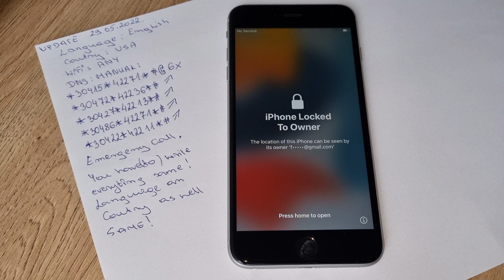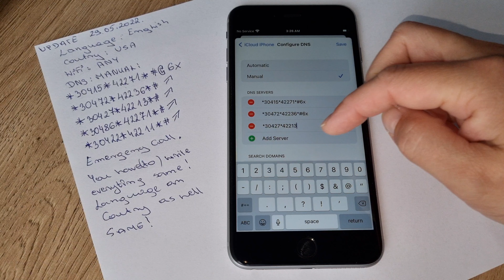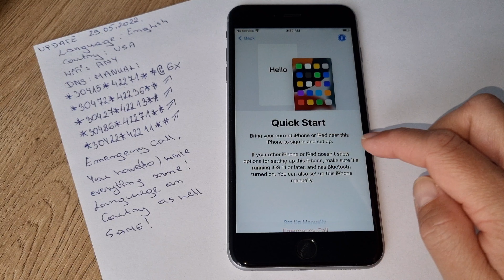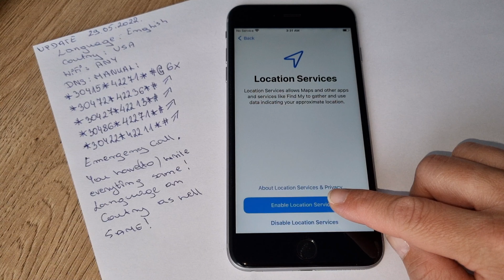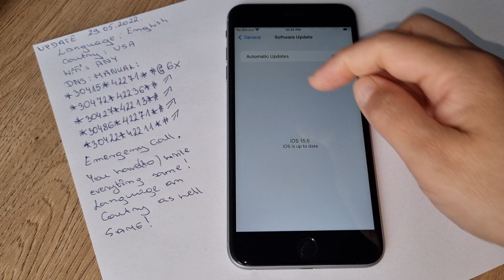iCloud Unlock Disabled Apple ID and Password iPhone 4/5/6/7/8/X/11/12/13 Any iOS✔️Any Country✔️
unlock icloud activation lock without apple id iphone 6,
quick unlock disabled iphone & icloud activation lock any phone,
how to unlock icloud activation lock on ipad and iphone using imei number,
how to unlock apple iphone x icloud activation lock 2020,
iphone unlock icloud activation lock bypass using 3utools,
icloud unlock iphone 11 pro activation lock bypass ios 14.6,
iphone 5s icloud activation lock bypass/icloud unlock,
3utools 2021 - iphone ios unlock icloud activation lock bypass 3utools,
how to unlock iphone x icloud activation lock,
unlock icloud activation lock iphone xs max,
icloud activation lock free bypass iphone jailbreak on windows,
free unlock icloud activation lock iphone 6,
free unlock icloud activation lock iphone 7 plus,
free unlock icloud activation lock iphone 5s,
how to unlock icloud activation lock iphone 6 plus for free,
how to unlock icloud activation lock iphone 11,
how to unlock iphone icloud activation lock,
how to permanently unlock icloud activation lock iphone 7 plus,
how to unlock iphone 4 icloud activation lock,
iphone 5 icloud activation lock unlock ios 10.3.3,
iphone 5 icloud activation lock unlock ios 10.3.4,
icloud activation lock bypass iphone 5 ios 10.3.3,
unlock icloud activation lock without apple id iphone 11,
unlock icloud activation lock without apple id iphone 5s,
unlock icloud activation lock without apple id iphone 4s,
unlock icloud activation lock without apple id iphone xr,
unlock any iphone icloud activation lock last ios,
unlock icloud activation lock on iphone ipad ipod success 100 best software 2020,
how to remove unlock or bypass icloud activation lock on iphone,
unlock icloud activation lock iphone 11 pro,
unlock icloud activation lock iphone 8 plus,
unlock icloud activation lock without apple id iphone se,
iphone 6 icloud activation lock unlock 100 working permanent solution,
iphone 5s icloud activation lock unlock 100 working permanent solution,
unlock icloud activation lock without apple id iphone x,
how to unlock iphone 6 plus icloud activation lock,
unlock icloud activation lock iphone 7,
bypass icloud activation lock iphone 7,
unlock icloud activation lock without apple id iphone 7,